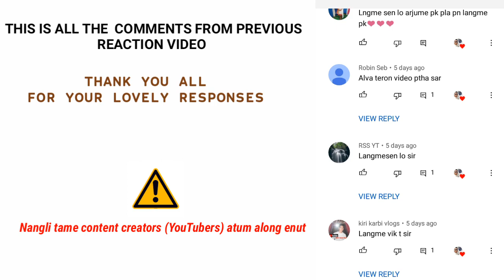Hirjume Karbi new hit music video ||Mave Ceni production|| SNH 2021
Please watch the official music video and share ⤵️♥️🌿